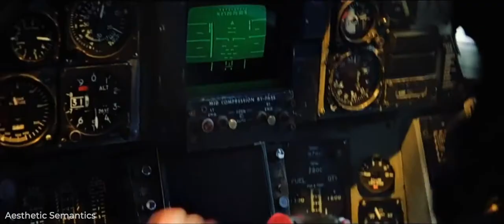The Most 80's Top Gun Video Ever Synthwave: IndiGhost - A Night at the Drive-In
The Most 80's Top Gun Video Ever Music IndiGhost - A Night at the Drive-In

Get your 80's vibe and aesthetic on with this intensely 80's style tribute video with some lovely synthwave music. Get ready to feel the need for speed. Top Gun 2: Maverick Coming out soon with Tom Cruise!

What other Most Ever videos would you like to see?